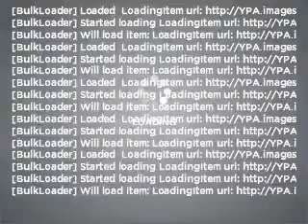2008 Ford F-250 - Texarkana TX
Year: 2008
Make: Ford
Model: F-250
Trim: Lariat
Engine: 6.4 liter 8 cylinder 32 valve
Transmission: 6-Speed Manual
Color: Custom Paint
Mileage: 57112
Address:
4602 St. Micheal Dr.